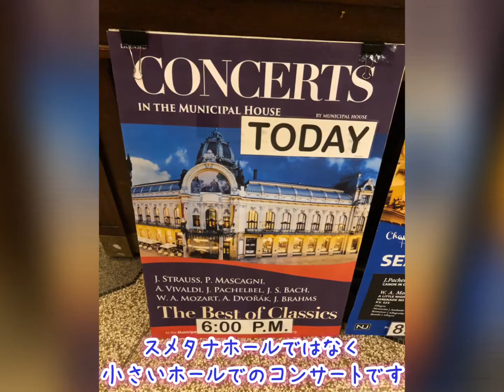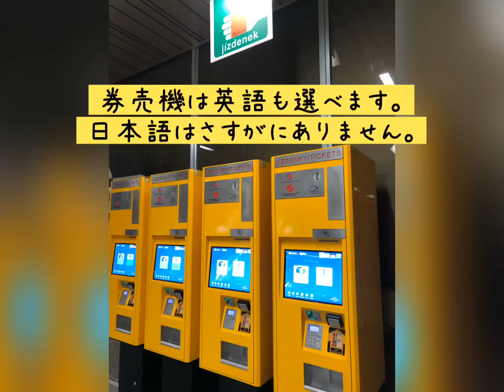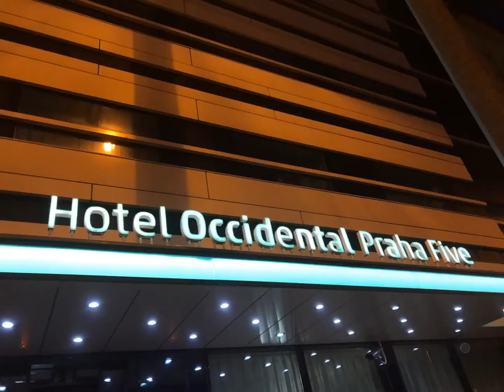街歩き♪チェコ編『プラハでコンサートと食事を楽しむ☆』【旅行】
2020年2月のプラハの夜です。市民会館での食事と、コンサートです。

食事の時にアコーディオンのおじさんが演奏してくれました。

翌日、市民会館でのミニコンサートに行ってみました。

アコーディオン バイオリンビオラ のダメカンタービレ Czech Republic#Prague#praha